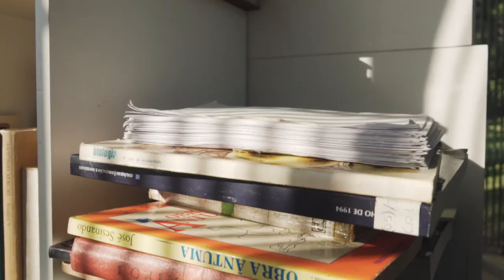Tips on Finding the *Right* Career Path | Career Talks